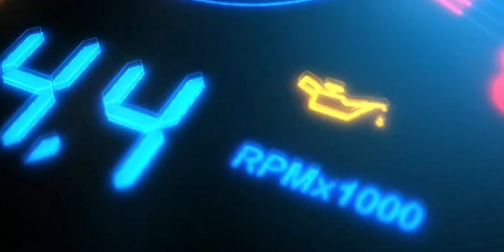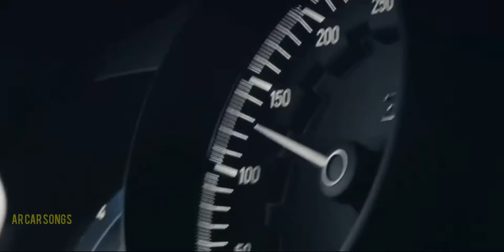BUGATTI PUR SPORT | IMRAN KHAN | High Profile | (BassBossted) | By AR CAR SONGS